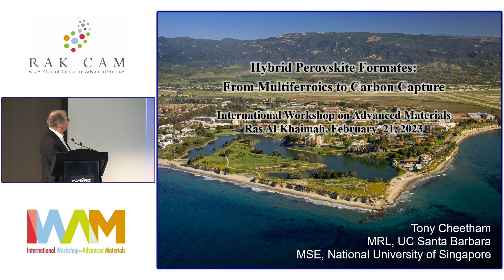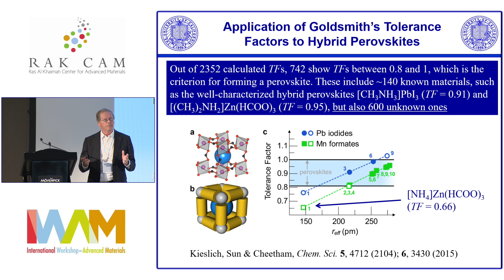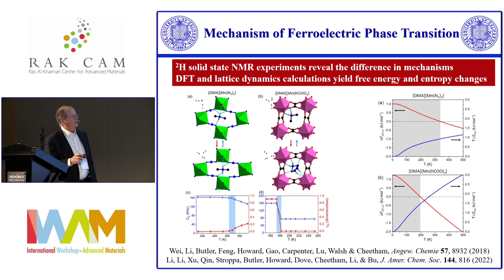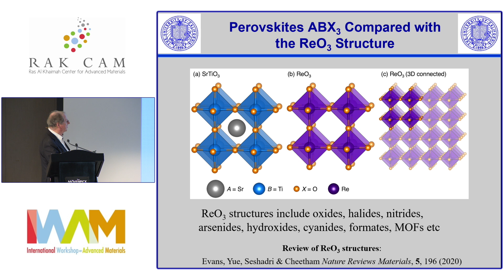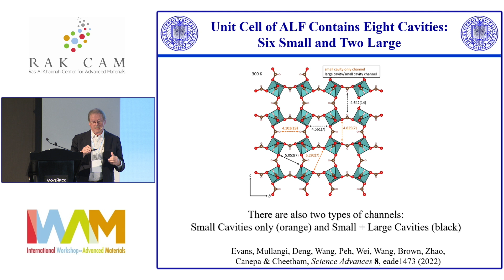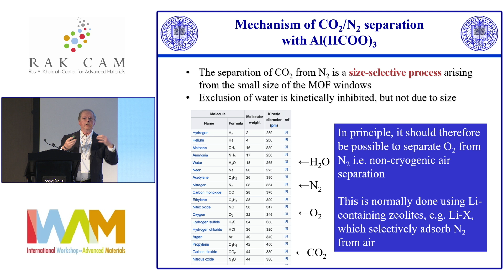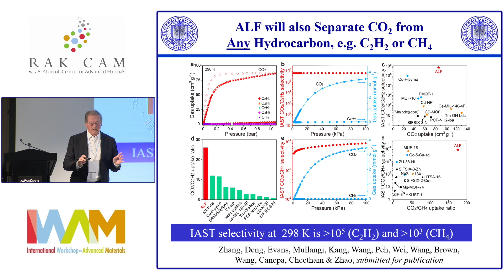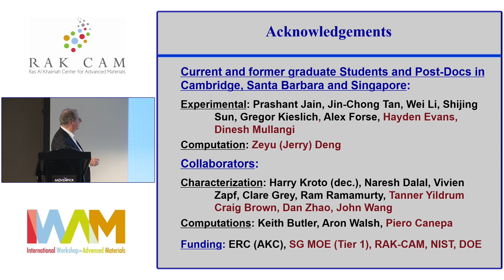Anthony K. Cheetham presents Hybrid Perovskite Formates: From Multiferroics to Carbon Capture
Hybrid Perovskite Formates: From Multiferroics to Carbon Capture

Hybrid organic-inorganic perovskites comprise a number of important families, including the lead-based halides (e.g. CH3NH3PbI3) and the formates (e.g. [(CH3)2NH2]Zn(HCOO)3) [1], as well as analogous systems with the perovskite-related ReO3 structure [2]. The perovskite formates are notable for their exciting ferroelectric and multiferroic behaviour. In our most recent work in this area, we have studied the mechanism of the ferroelectric phase transition in [(CH3)2NH2]Mn(HCOO)3 using a combination of X-ray crystallography, solid state 2H NMR, and computer simulations [3], and compared its behaviour to that of the analogous azide compound [(CH3)2NH2]Mn(N3)3 [4]. The MIII(HCOO)3 formates (M = Al, Mn, Fe, etc), by contrast, are an emerging class of materials that show exciting potential for CO2 capture from flue gases [5], O2/N2 air separation [6] and CO2/hydrocarbon separations [7].

1. Li, Wang, Deschler, Gao, Friend & Cheetham, Nature Rev. Mater. 2, 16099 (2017)
2. Evans, Wu, Seshadri & Cheetham, Nature Rev. Mater. 5, 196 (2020)
3. Li, Li, Xu, Qin, Stroppa, Butler, Howard, Dove, Cheetham, Li, & Bu, J. Amer. Chem. Soc. 144, 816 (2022)
4. Wei, Li, Butler, Feng, Howard, Gao, Carpenter, Lu, Walsh & Cheetham, Angew. Chemie 57, 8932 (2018)
5. Evans, Mullangi, Deng, Wang, Peh, Wei, Wang, Brown, Zhao, Canepa & Cheetham, Science Advances 8, eade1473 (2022)
6. Mullangi, Evans, Deng, Wang, Peh, Wei, Wang, Brown, Zhao, Canepa & Cheetham, Submitted for publication
7. Zhang, Peh, Kang, Shi, Wang, Evans, Deng, Canepa, Cheetham & Zhao, Submitted for publication